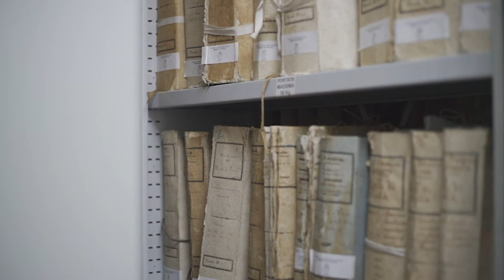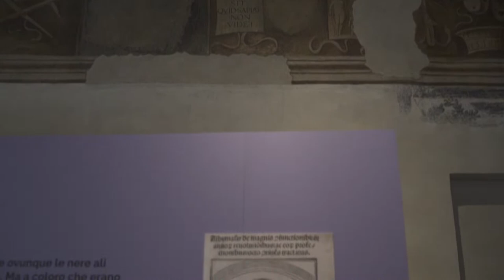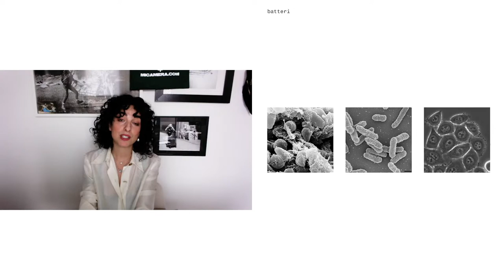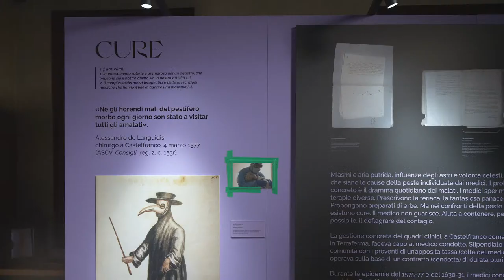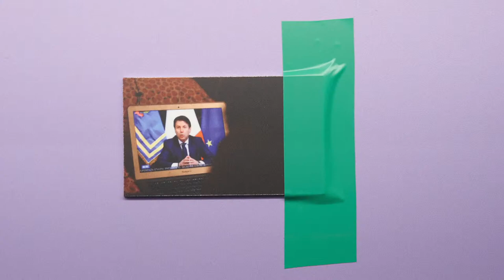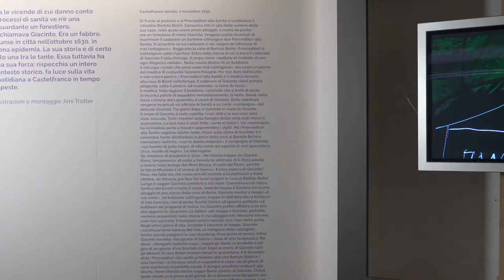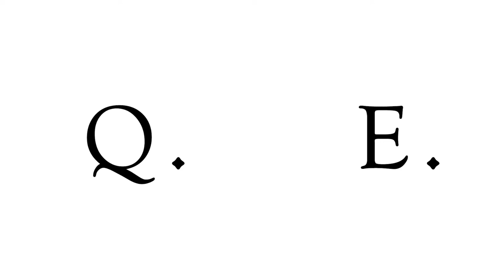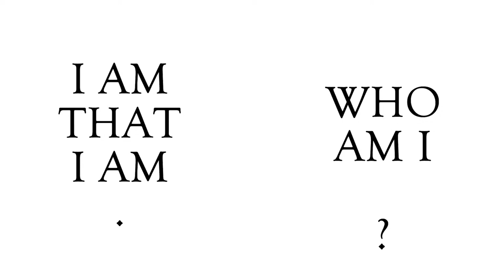_Inaugurazione Mostra CONTAGIO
CONTAGIO
_Le carte della peste e la pandemia

mostra a cura di Matteo Melchiorre
dal 16 febbraio al 27 giugno 2021
Museo Casa Giorgione, Castelfranco Veneto

Inaugurazione, lunedì 15 febbraio ore 20.45
introduzione a cura di Matteo Melchiorre - Direttore museo, biblioteca e archivio storico
con Roberta Garbuio - Assessore alla Cultura di Castelfranco Veneto, Giuliana Zanella - Architetto, Giulio Favotto - Fotografo, Diamante Beghetto - Illustratrice, Simone Derai - Regista, Marco Menegoni - Attore e molti contenuti visuali.

00:00| CONTAGIO,  Le carte della Peste
02:08| Intro Matteo
03:24| Ass. Roberta Garbuio
06:48| La ricerca
09:49| Ep_1
11:15| Com'è fatta
15:33| Work In Progress
17:16| Diamante, Giulio e Giuliana
38:05| Struttura
50:13| Voci
51:21| Ringraziamenti
01:00:44| Anagoor
01:15:19| Conclusioni

Video e Streaming: Giulio Favotto e Luca Antonello